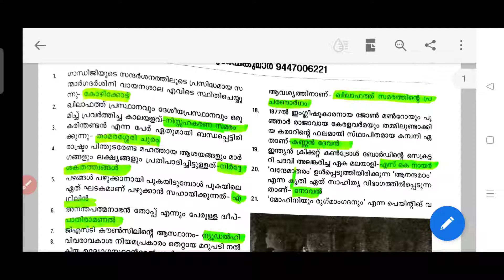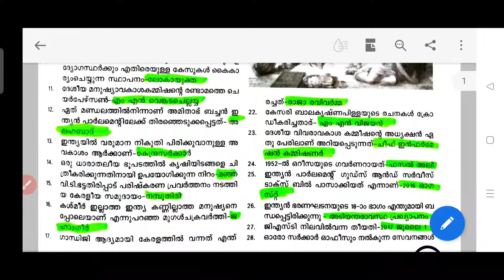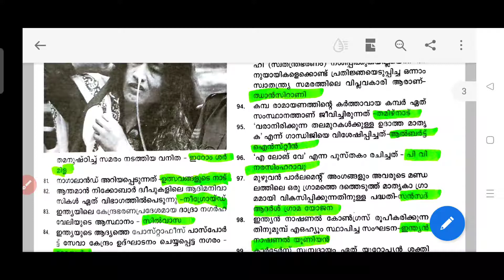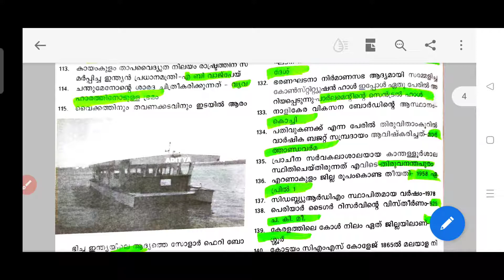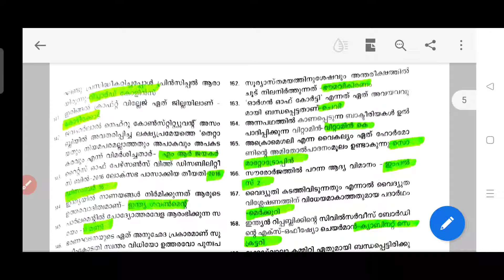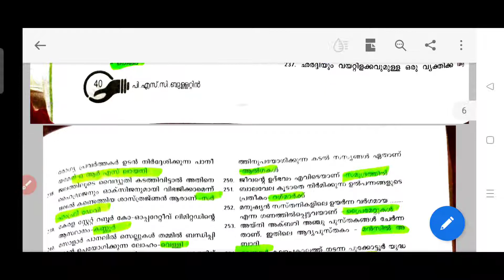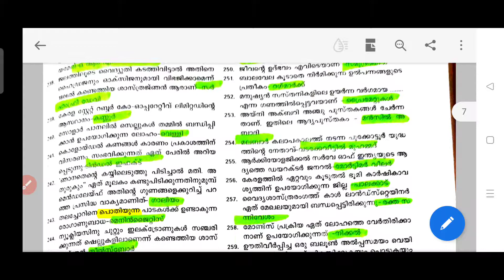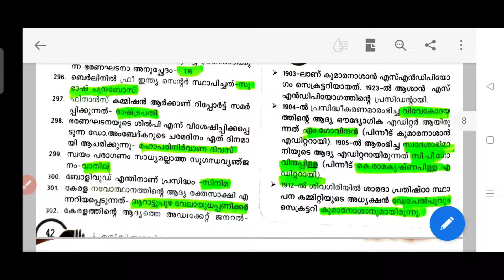PSC Special Edition 10000GK Part 1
First part of PSC special edition bulletin of 10000GK previous and important questions. This part contains 300 questions